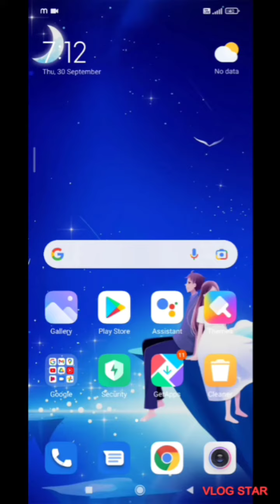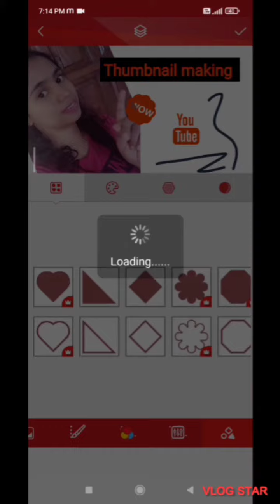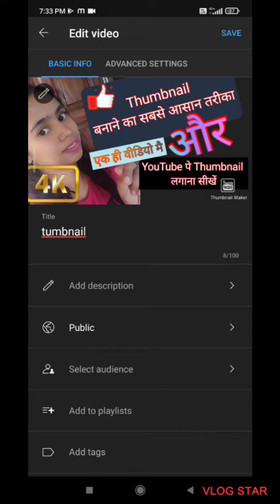How to make Thumbnail and upload your video for Android(thumbnail केसे बनाये or लगाये)😄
Thumbnail kese lagye or kese bnaye
thumbnail बनाने के लिये thumbnail making app use krege
or thumbnail लगाने के लिए yt studio का उपयोग करेगे